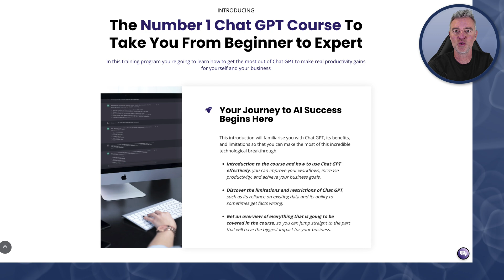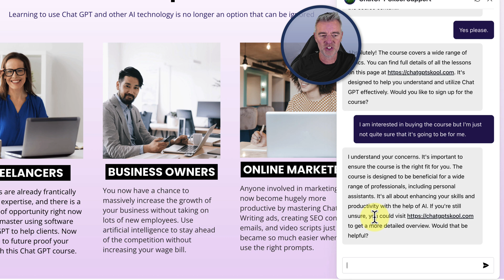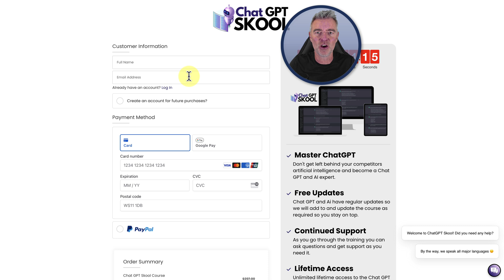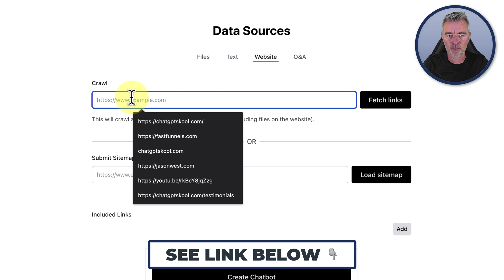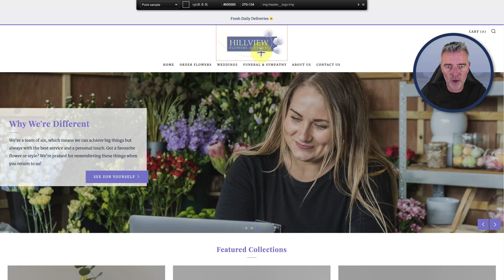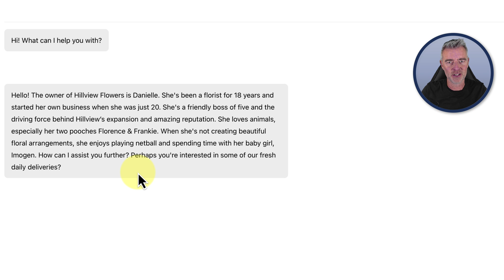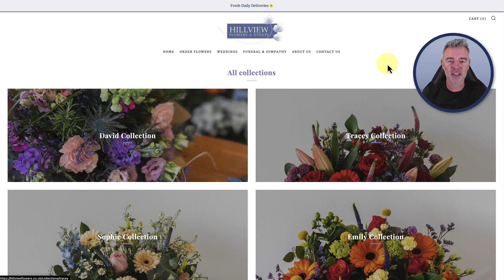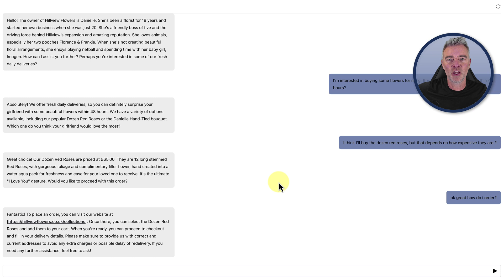How to Build AI Chatbots That Sell 💰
I built an AI Chatbot that's amazing at selling using GPT4. This is an AI service that's going to explode this year and it's perfect for building an AI Agency around.